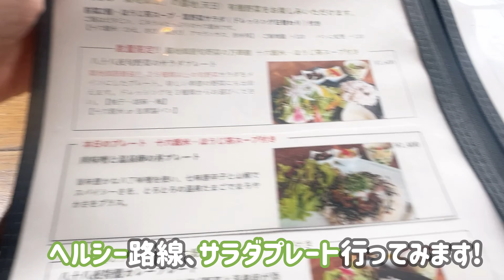2024GW女子会デートで亀戸天神藤まつり！去年のリベンジなるか！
2024年4月29日はペンと母ちゃんの2人で
お散歩しました。

2023年は遅すぎて藤の花がほぼ咲いてなかったけど、リベンジはかなたったのか。。。